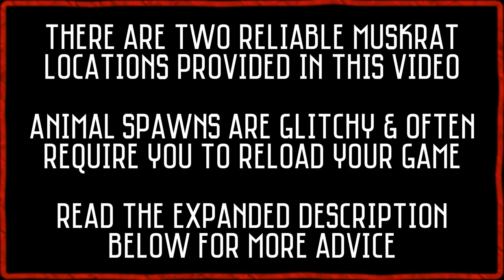Red Dead Redemption 2 - American Muskrat Locations (RDR2)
Welcome to my Red Dead Redemption 2 - American Muskrat location guide. This video covers two reliable Muskrat spawn locations in RDR2 story mode - expand the description below for further hunting advice & relevant trapper outfits information.

**Perfect Pelt Guide**
Get a clean head shot on a three star American Muskrat with a Varmint Rifle.

**Trapper Outfit Information**
A perfect American Muskrat pelt aids the crafting of the following items:

Combined with a Legendary Pronghorn pelt you can craft the Legendary Pronghorn Range Gloves in the Huntsman outfit.

Combined with four perfect rabbit pelts you can craft the Muskrat Cavalry Hat in the Marauder outfit.

Combined with a perfect rabbit pelt you can craft the Winter Cavalry Gloves in the Desperado outfit.

Combined with a perfect beaver pelt you can craft the Grenadier Hat in the Mountain Man outfit.

This video covers the two most reliable spawn locations (in my experience) for Muskrats in RDR2 story mode. They can be found at any time during the day but are more common at night.

If you have trouble getting an American Muskrat to spawn, I suggest setting up a camp a few clicks away from the spawn location and sleeping until the following day before riding back and trying again. If you hit bad RNG you may have to do this up to 5-10 times to get it to work for your desired purposes. Reloading your save and/or game can also be used to try and reset the animals in game.

Be sure to explore a small radius of the surrounding area thoroughly before resetting and trying again as it's exact location varies depending on conditions.

Also, be sure to clear out any legendary animals or random encounters in the area as they can mess with the spawns as well.

Good luck! RDR2 animal hunting can be quite tricky sometimes, but be patient and you'll find one eventually. If you have any questions just drop them down below and I'll answer them when I can.

If you enjoyed my Red Dead Redemption 2 - American Muskrat location, perfect pelt and trapper outfits guide, please hit the thumbs up and consider subscribing for future Red Dead Redemption 2 & Rockstar Games related content.

End screen music taken from YouTube music library: Hooky with Sloane - Bird Creek